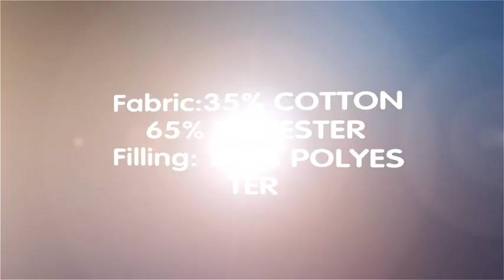Jacquard Quilt and Bedspread HD Review From Shanghai Honour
FABRIC :  35% COTTON 65% POLIESTER
FILLING : 100% POLIESTER